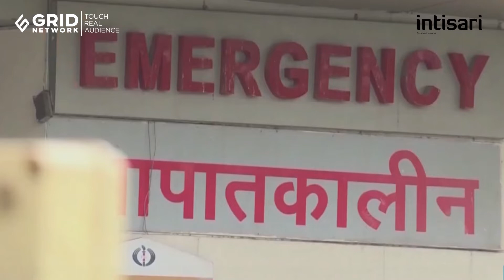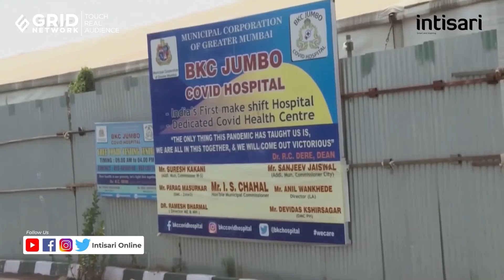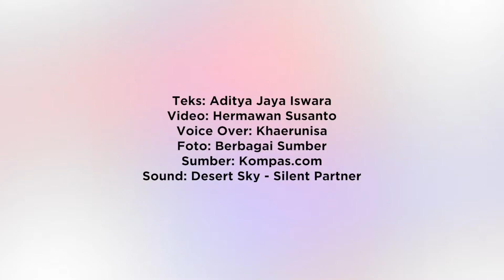Menengok Cara India Redakan Tsunami Covid-19, Bisakah Indonesia Tiru? | Intisari Online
Setelah dihantam tsunami Covid-19, kurva kasus baru di India perlahan kembali menurun. Sejak pertengahan Juni, jumlah ini stabil di bawah 70.000 kasus per hari, dan kemudian pada Juli, antara 30.000 dan 40.000 kasus per hari. Lantas, apa yang dilakukan India? Bisakah Indonesia menirunya?

Menengok Cara India Redakan Tsunami Covid-19, Bisakah Indonesia Tiru?